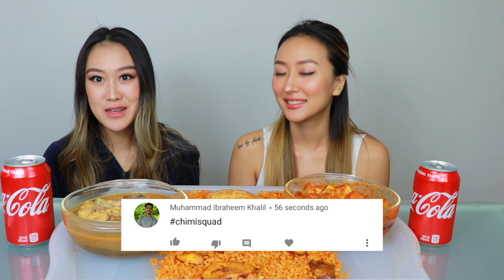KOREAN SISTERS TRY NIGERIAN FOOD PT. 2 🇳🇬 | 😱 MUKBANG | CATFISHPEPPER SOUP, JOLLOF, DODO, COW LEG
Hey CHIMISQUAD! Here's another episode of our series KOREANS TRY! Today we decided to eat NIGERIANFOOD again !! YUMM.

Grab a snack or a meal and come join us :)

We'd love to learn more about the culture so comment down some recommendations!

P.S: First 5 commenters with CHIMISQUAD gets a shoutout on our next MUKBANG. :)

Xoxo,
Chimichonga Sisters❤️